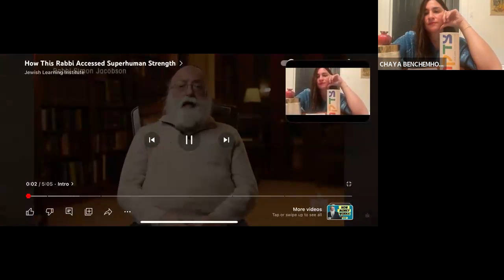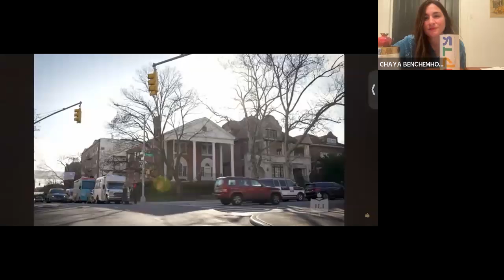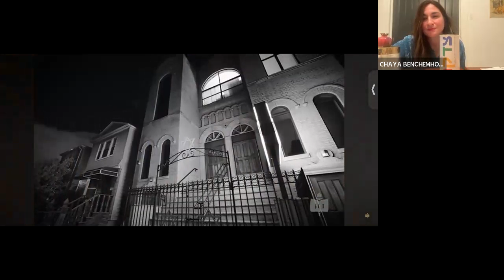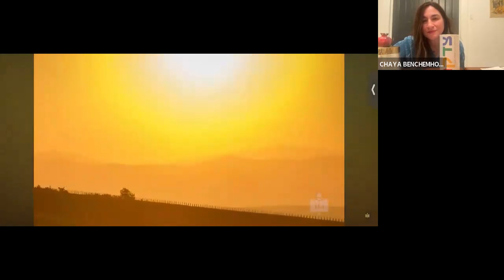Everything I Know About Happiness I Learned From Sadness Guest Speaker: Shaindy Jacobson Sep 28 2023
Inspirational
Story By: Simon Jacobson